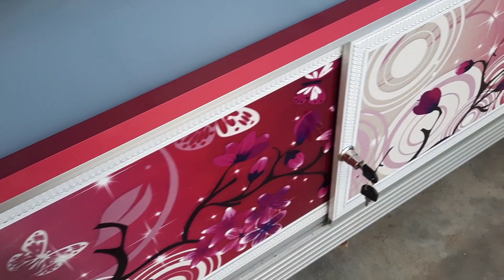Lemari Bufet Aluminium kaca